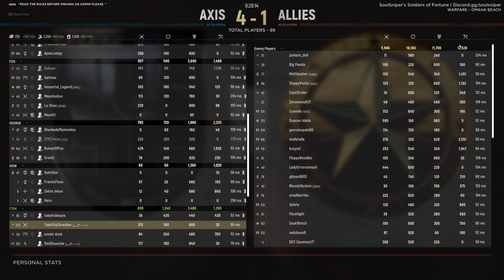Guilt-free in 2023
Hello all, and happy new year. I am gonna be focusing on short form content for the time being. I'm hoping to make all my upcoming videos, between 3-5 minutes. From looking at my analytics, this seems like the logical option, to play nice with YT's algorithm.

0:00 Teamwork makes the Dream Work!
1:10 Lucky Shot
1:31 Gotcha Buddy
1:52 You and your weird friend need to leave!
2:16 Brutal Death
2:37 On de Beach
3:00 One last unsuspecting victim

PC Specs:
Ryzen 5900X #2 (First one died in less than 2 weeks)
Gigabyte X570S Aorus Master
32GB G.Skill Trident Z Royal 3200mhz CL14
DEEPCOOL CASTLE 280EX
Corsair RM850x
Lian Li o11  Dynamic
Samsung 980 PRO NVME 500GB
Inland Prime NVME 1TB
Inland Prime NVME 2TB

Monitor:
Asus VG27AQ

KB&M:
Corsair K63
Corsair Dark Core Pro

Headphones:
Creative SXFI Gamer

Pehripherals for HLL:
OEM Green Camo DualShock 4 Controller
w/Chatpad